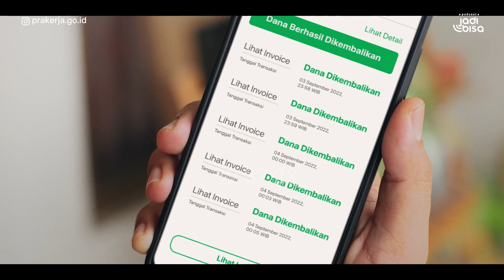Jangan Coba-Coba Berinovasi Sebelum Nonton Video Ini! | Ep.1 Podcast Jadi Bisa x Tokopedia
Inovasi menjadi kunci untuk perkembangan dan dan perubahan pada diri pribadi maupun organisasi. Lantas, bagaimana caranya untuk bisa terus mendapatkan ide demi melahirkan inovasi? Bagaimana juga melatih kemampuan menemukan itu?

Simak obrolan bersama  Achmad Fahlevi - Product Manager  @tokopedia   yang berbagi banyak mengenai ini

Episode 1 Podcast Jadi Bisa x Tokopedia ini bisa didengarkan juga di Spotify Podcast Jadi Bisa